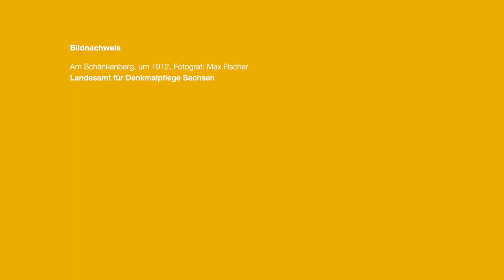Es ist auch heute noch ein Paradies! Vom Wohnen in einem Tessenow Haus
Ingrid Pritzkow, Bewohnerin eines Reihenhauses in Hellerau

Heinrich Tessenow. Architektur und Möbel

Sonderausstellung vom 27. November bis 29. Mai 2023 im Stadtmuseum Dresden

Heinrich Tessenow ist einer der bedeutendsten deutschen Architekten der ersten Hälfte des 20. Jahrhunderts. Seine Bauten sind bei aller Schlichtheit von still-starker Präsenz. Bekannt ist vor allem das Festspielhaus Hellerau. In Dresden schuf er aber neben Häusern für die Gartenstadt Hellerau auch aufsehenerregende Ausstellungsbauten und konnte erstmals eine Stadtutopie realisieren.
Die Ausstellung präsentiert mit Modellen, Zeichnungen, Fotografien, Frottagen, an vielen Medienstationen und erstmals auch umfangreich Möbeln, ikonische Projekte aus dem Gesamtwerk. Sie entstand in Kooperation mit Martin Boesch und der Accademia di architettura, Università della Svizzera italiana, in Mendrisio.